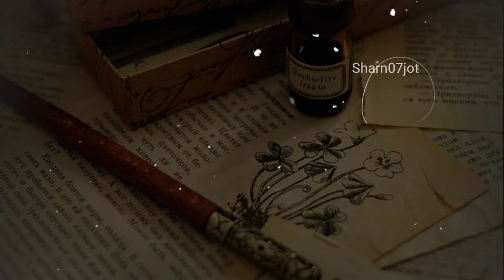Meri Zindgi Bana Ja Sharry Maan | whatsapp status | sharn07jot | new Punjabi song status 2022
meri zindgi bana ja song sharry maan
meri zindgi bana ja song status

|| whatsapp status ||
|| Sharn Deep ||
| sharn deep |
/ sharan deep
sharn07jot

romantic song
sad song
sharry maan songs status
sharry maan new song status
sharry maan songs 2022

meri zindgi bana ja Aesthetic Status | Black
Screen Status | Sad Lofi | sharry maan
Aesthetic Status

💖Status YouTuber Lover💖

Feel music